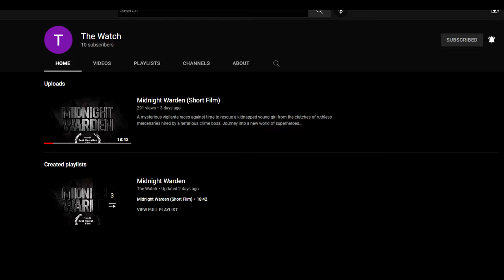ZealetPrince reacts to SCP-1348 - Inner Sanctum | (Reaction #171)